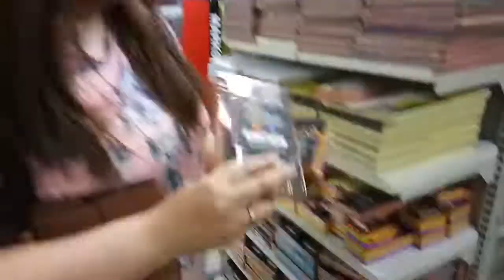MIKAEL DAEZ AT SM CITY CEBU + SM DEPT. STORE VLOG | JUNE11,2017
I finally got to meet mikael daez unexpectedly bec we went to SM city cebu to meet my sister who had a branch travel tour here in cebu bec of there metrobank holiday get away and we also stayed at bos coffee to study and review our pharmacology lecture and i heard hanfordvs guess was the model/actor/vlogger mikael daez my fave and relationship goal vlogger. What a day!